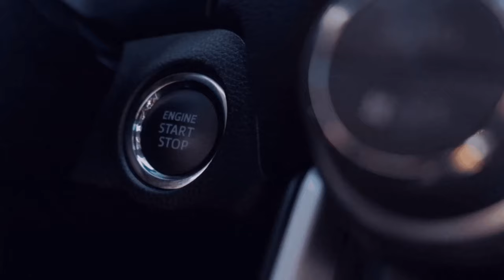Berlin - Tartu [Patch 1.49 [ETS - 2/GER][🏬NTG][🌍#93.2] Veränderungen